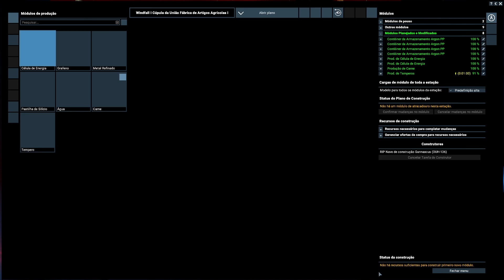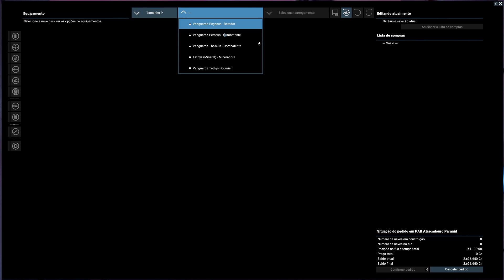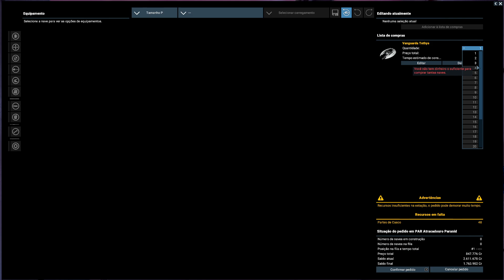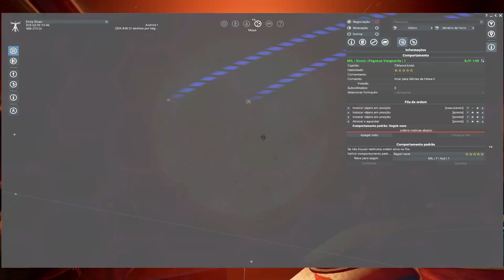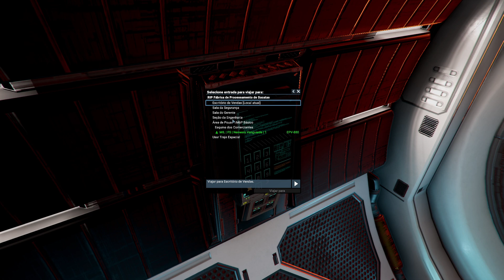Erupção SOLAR - X4 Foundations Tides of Avarice #09 [Gameplay Português PT-BR]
★Video do jogo x4  no estilo Let's Play / Vamos Jogar mostrando a gameplay / Jogabilidade em português brasileiro (PTBR) aqui no Canal do Void